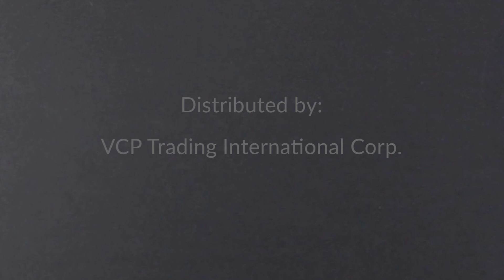Happy Heart's Day! :)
“Each time you love, love as deeply as if it were forever.”
-Audre Lorde